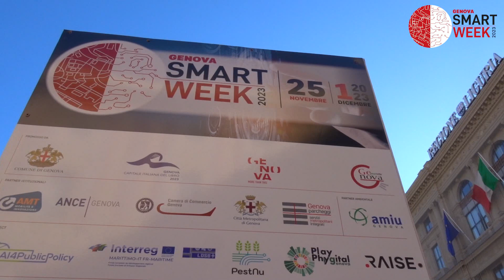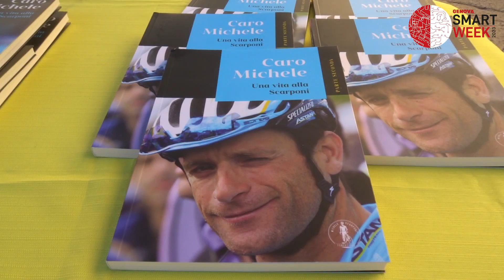Matteo Campora, assessore ai Trasporti e alla Mobilità Integrata del Comune di Genova alla SmartWeek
Matteo Campora, assessore ai Trasporti, alla Mobilità Integrata e all'Ambiente del Comune di Genova, è ospite alla Smart Week 2023 e ci racconta il futuro della mobilità genovese, dal trasporto pubblico locale alla mobilità integrata e sostenibile.